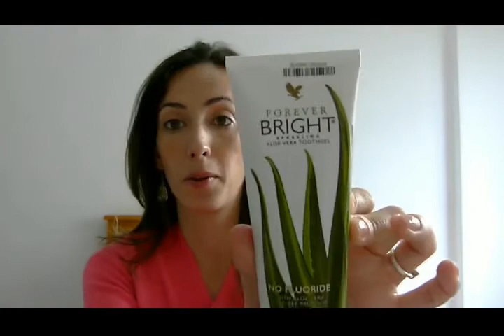Favoritos de Março (produtos Avon e outros) - Karinne Ribeiro